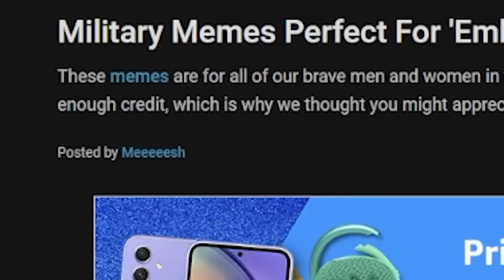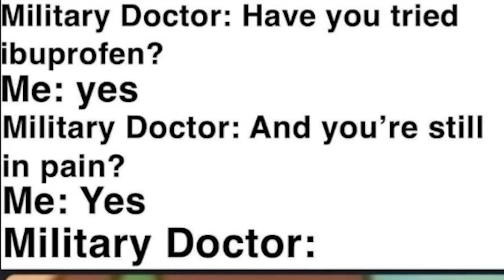Memes Only MILITARY will UNDERSTAND!!! (w/ Eli Doubletap)